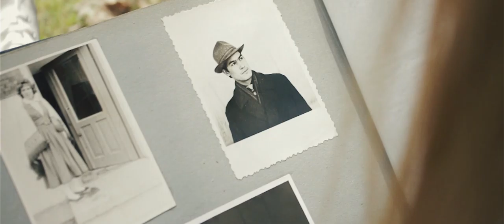Melisa Kovaļova un Patrisha-Hurt (cover)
Ar šīs dziesmas video stāstu vēlamies vēstīt to, ka pāri visam stāv ģimenes mīlestība,sapratne,cieņa vienam pret otru. Ja dzīvē nevar būt blakus- atmiņās arī spēj dzīvot mīlestība.Tā ir bagātība, kas neizmērāma nekādā lielumā.